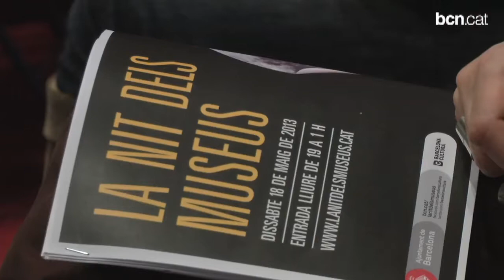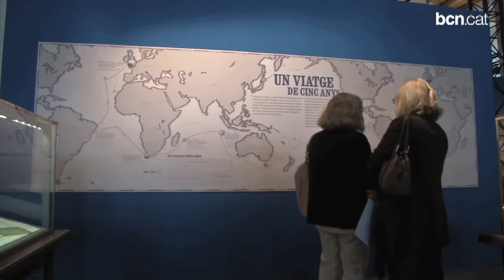La Nit dels Museus, entra gratis i amb nocturnitat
Seixanta-dos museus de la ciutat i de la seva àrea metropolitana participen en aquesta edició, que incorpora una desena de centres més.